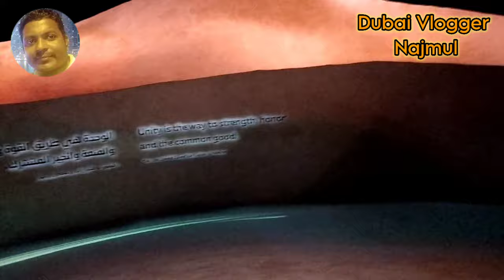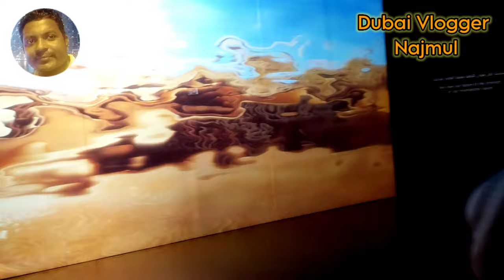Expo 2020 Dubai || Dubai Pavilions || is Amazing || The best Expo 2020 Dubai || Dubai vlogger najmul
Dubai Expo 2020 | The World’s Largest Event 4K | inside the Magical of EXPO | Dubai vlogger Najmul

location Dubai Expo 2020 || United Arab Emirates Dubai